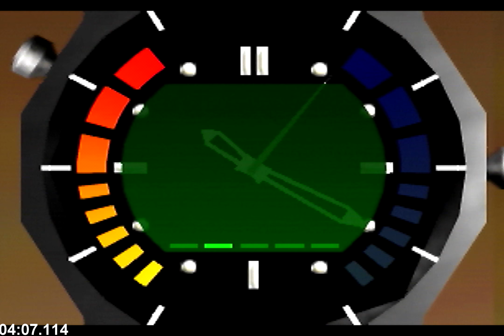GoldenEye 007 - Agent Speedrun - 22:54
Sub 23, thank god! Next goal is 22:30 or lower.